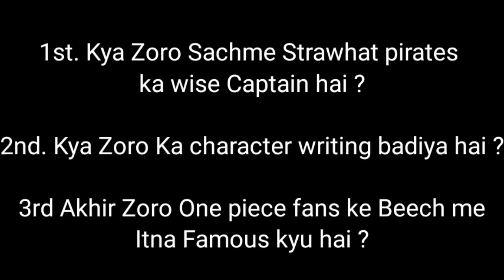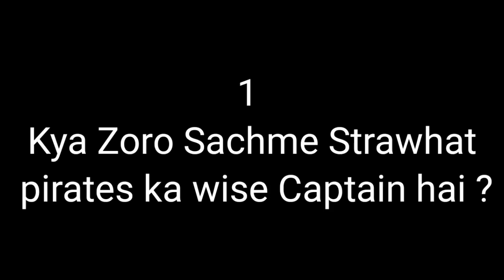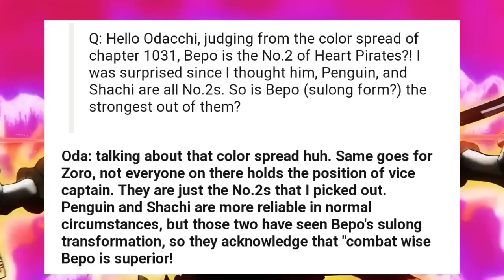Fans Favorite Character Roronoa Zoro Hindi